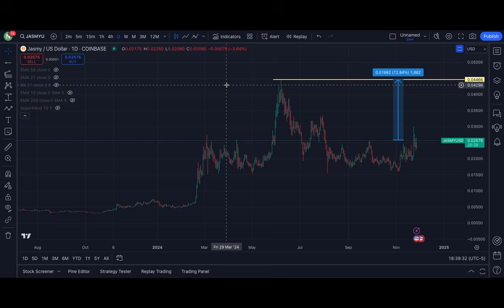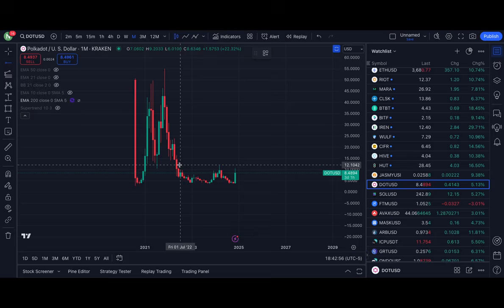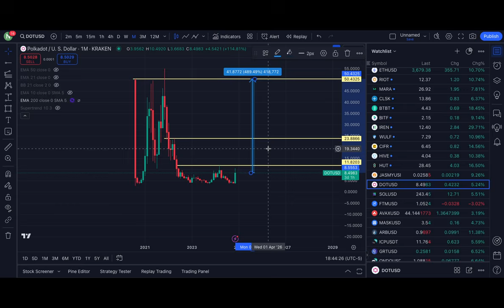JASMY PUMPS 15% AFTER CALLING THE BOTTOM!! YOU HAVEN'T SEEN ANYTHING YET!! $0.30 COMING